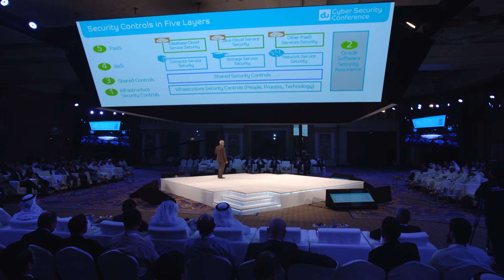Patrick Mclaughlin: Managing a Secure Path to the Cloud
Patrick Mclaughlin, Oracle Fellow on Managing a Secure Path to the Cloud
باتريك ماكلوغلين، ممثل شركة أوراكل: إدارة اتصال آمن بالسحابة